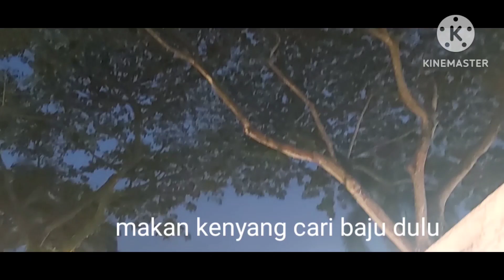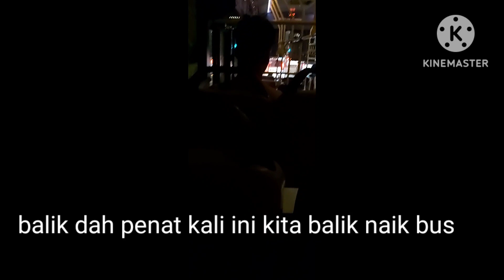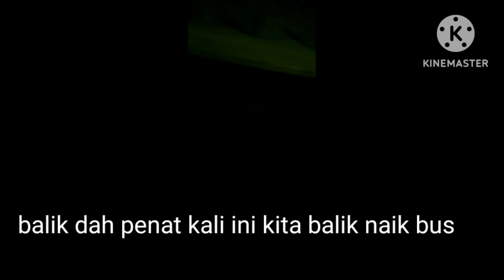Pasar malam gelang patah johor bahru